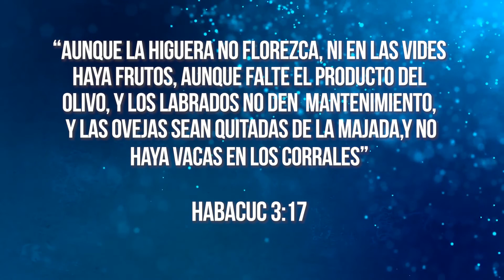3-9-2020 REFLEXIÓN "FIRMEZA Y FORTALEZA EN TIEMPOS DIFÍCILES" - AURA DURÁN